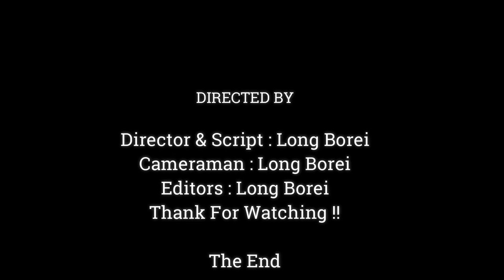The First day That Poor Baby Newborn Monkey tries To drink Milk, Mama April Really Loves Her baby,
Dear all Value Visitor, This Videos We Want To Show You About ,The First day That Poor Baby Newborn Monkey tries To drink Milk, Mama April Really Loves Her baby,